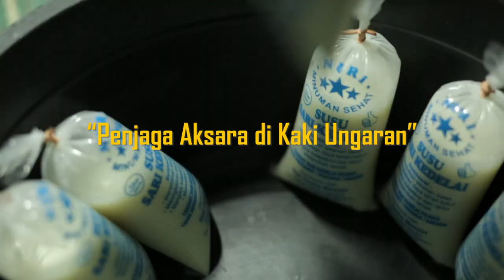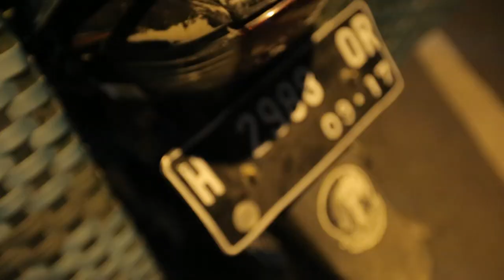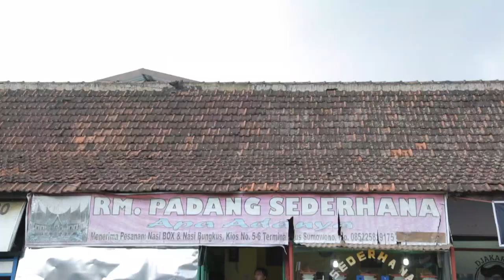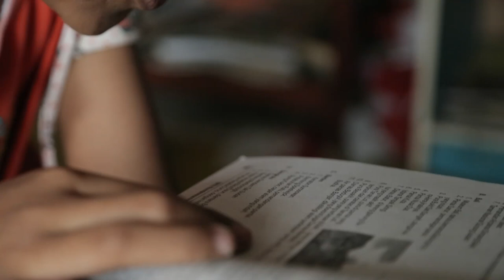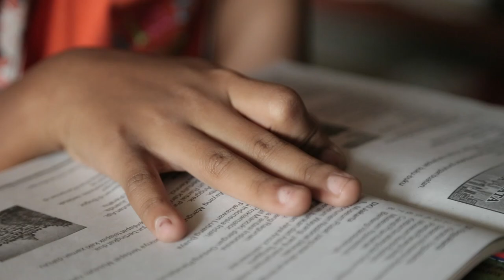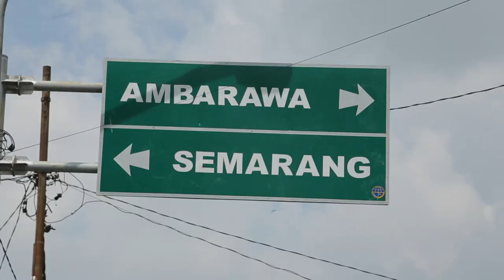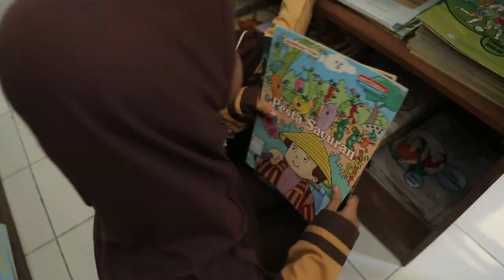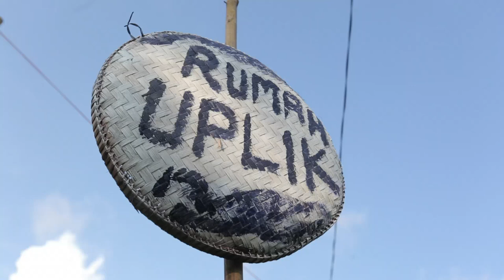Penjaga Aksara di Kaki Ungaran - Lentera Indonesia